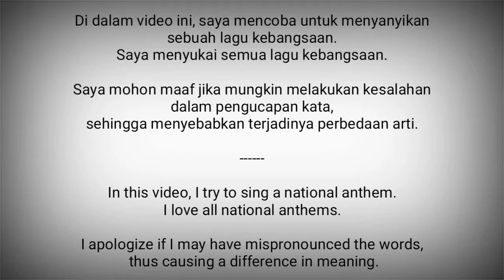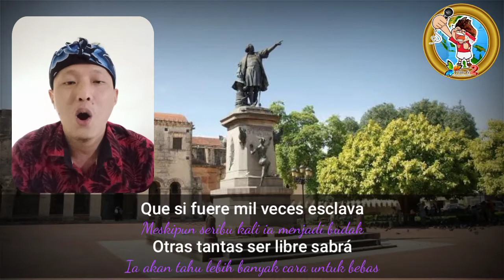Dominican Republic National Anthem - Himno Nacional de la República Dominicana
Himno Nacional de la República Dominicana adalah lagu kebangsaan Republik Dominika.

Lagu ini juga dikenal sebagai "Quisqueyanos valientes".

Liriknya ditulis oleh Emilio Prud'Homme dan komposisi musiknya disusun oleh José Rufino Reyes y Siancas.

Diadopsi sejak 30 Mei 1934.

Republik Dominika adalah negara di Karibia, Amerika Tengah
Ibukota : Santo Domingo

Sumber :
- Wikipedia
- National Anthems Channel